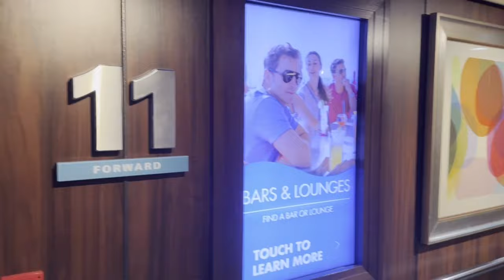Caribbean Cruise Aboard the Norwegian Escape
The Gravley Train left the rig in the station to board the Norwegian Escape for a Caribbean Cruise. Our first cruise in four years.

The Norwegian Escape is a large cruise ship operated by Norwegian Cruise Line (NCL). It is one of the largest ships in NCL's fleet and offers a variety of amenities and activities for passengers. The Norwegian Escape typically sails to various destinations in the Caribbean and the Bahamas, offering passengers the opportunity to explore different ports of call while enjoying the ship's many onboard features. These features may include multiple restaurants, bars, lounges, entertainment venues, a spa, fitness center, pool deck, water slides, and more.

Puerto Plata, located in the Dominican Republic, is a popular port of call for cruise ships. It is known for its beautiful beaches, vibrant culture, and historical attractions. When cruise ships dock in Puerto Plata, passengers have the opportunity to explore many of the area's attractions.
Saint Thomas is one of the U.S. Virgin Islands, located in the Caribbean Sea. It's a popular destination for tourists and cruise ships due to its stunning beaches, crystal-clear waters, and vibrant culture. When cruise ships dock in Saint Thomas, passengers have the opportunity to explore the island's many attractions.

Tortola is the largest and most populated of the British Virgin Islands, situated in the Caribbean Sea. It's a popular destination for cruise ships and tourists due to its beautiful beaches, lush landscapes, and relaxed atmosphere. When cruise ships dock in Tortola, passengers have the opportunity to explore the island's attractions.

Great Stirrup Cay is a private island owned by Norwegian Cruise Line Holdings Ltd. It is located in the Bahamas, specifically in the Berry Islands chain. This island serves as a port of call for cruise ships operated by Norwegian Cruise Line.